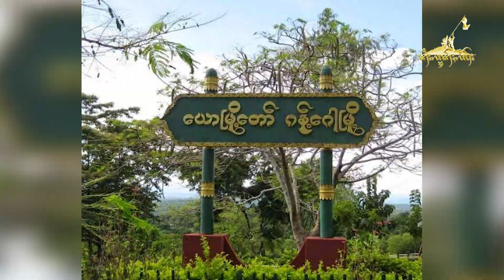Tai Freedom Video - 29.12.2021ၼႂ်းၶၢဝ်းတၢင်း 3 ဝၼ်း PDF ၵၢၼ်ႉၵေႃး ႁၢင်ႈမၢၵ်ႇမူၵ်းတိုၵ်းသိုၵ်းမၢၼ်ႈ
1 ) ၼႂ်းၶၢဝ်းတၢင်း 3 ဝၼ်း PDF ၵၢၼ်ႉၵေႃး ႁၢင်ႈမၢၵ်ႇမူၵ်းတိုၵ်းသိုၵ်းမၢၼ်ႈ တၢႆဢမ်ႇယွမ်း 20 ၵေႃႉ